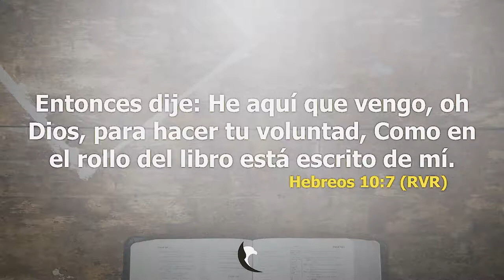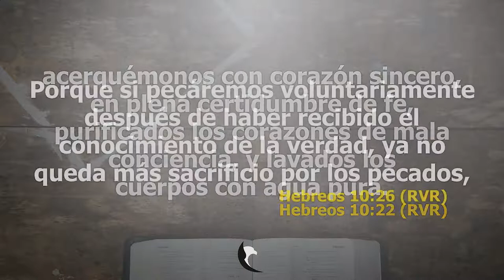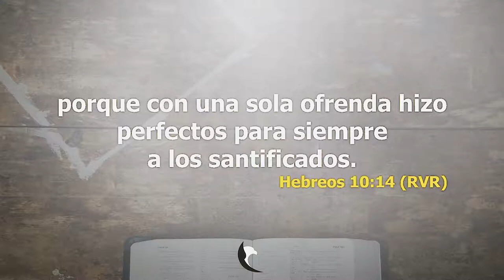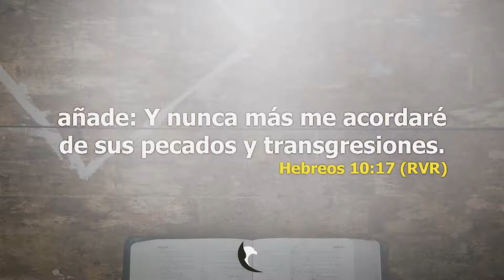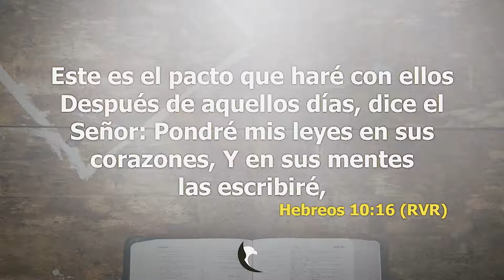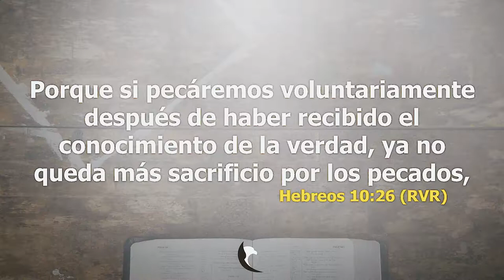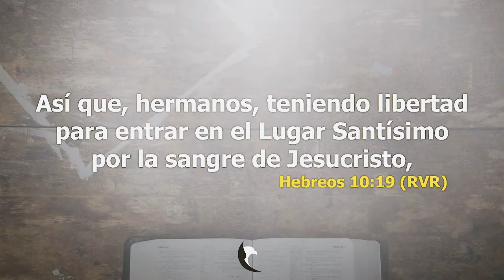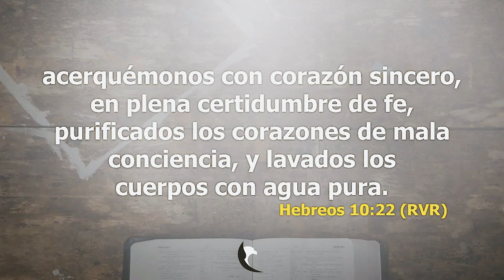Vengo a Hacer tu Voluntad - Pastora Liliana F. de Cicka